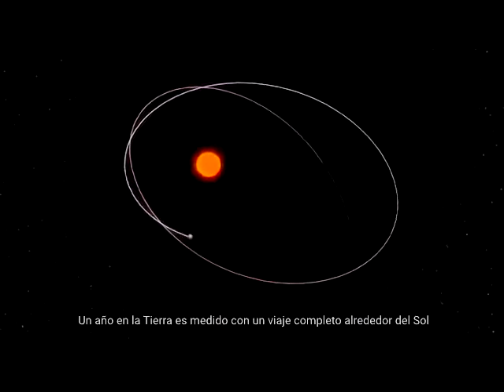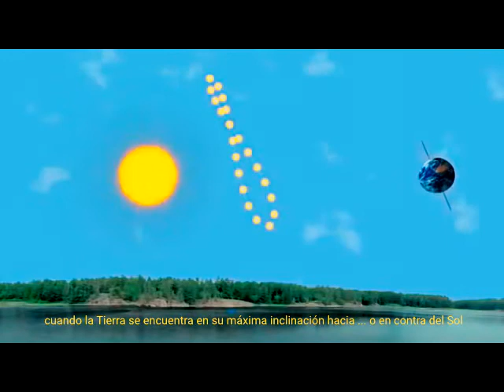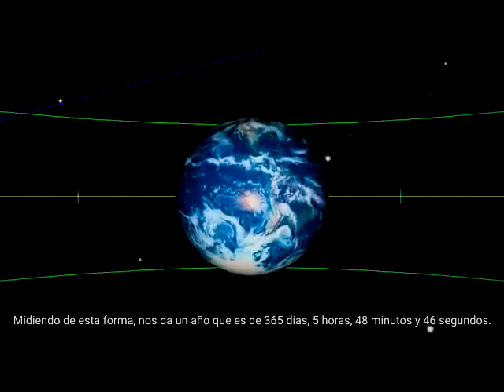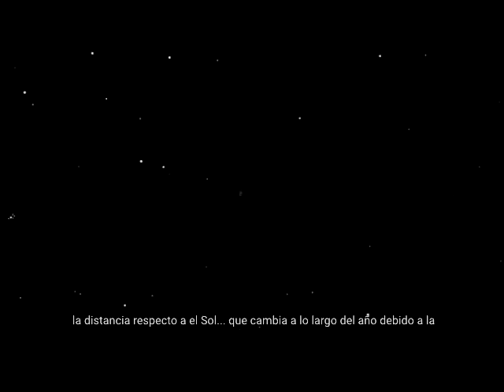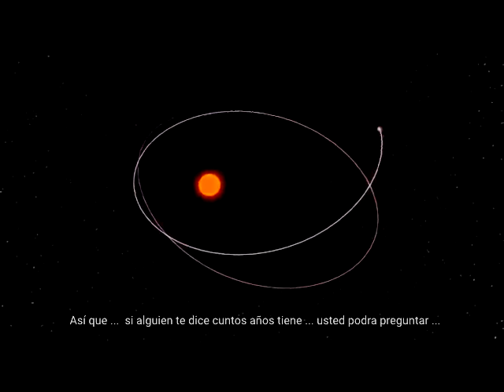[Mirror] Así funcionan las cosas - #2- Año Terrestre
Mi grupo de debates

¿Afelio, ¿Perihelio, Analema, Excentricidad orbital, Plano orbital, Momento angular total? No se quede con la duda sobre los asuntos que se tocan acá.